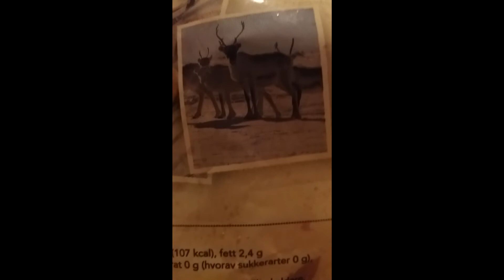Norwegia - Stavanger - Tanie Podróżowanie - Pamiętnik wspomnień